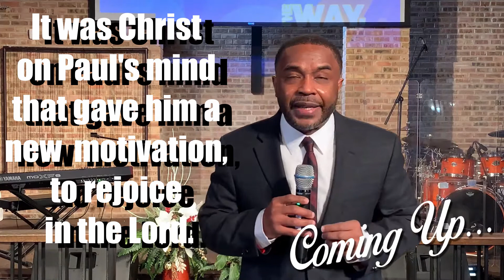The Secret Sauce To Success | Pastor Isaac Greene | Life Church